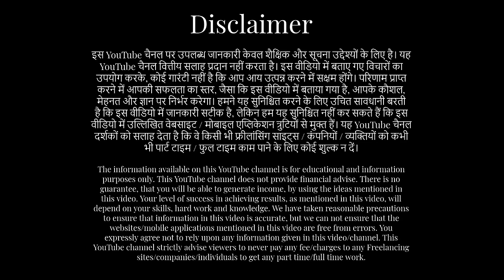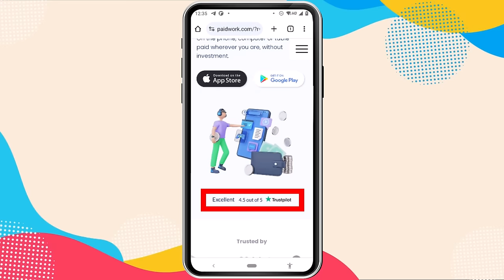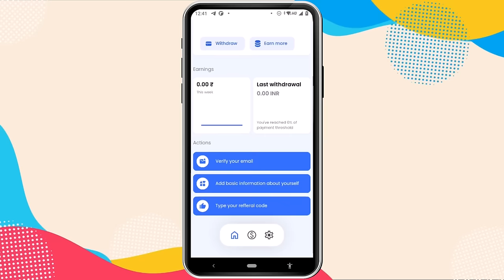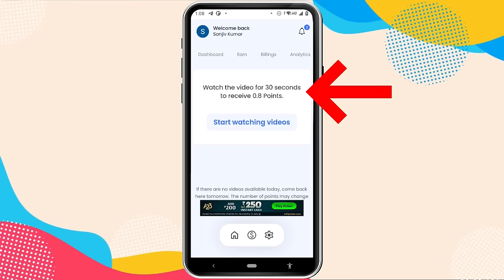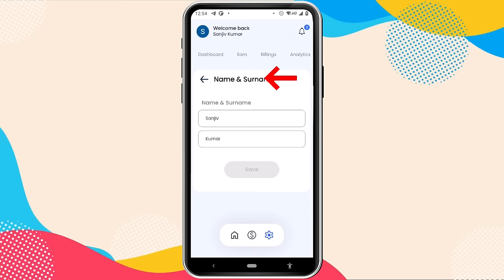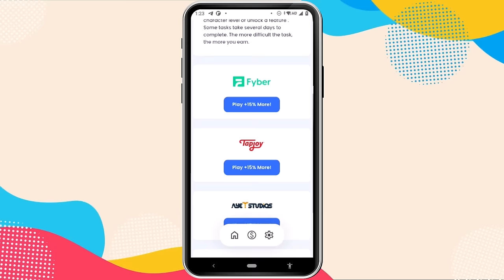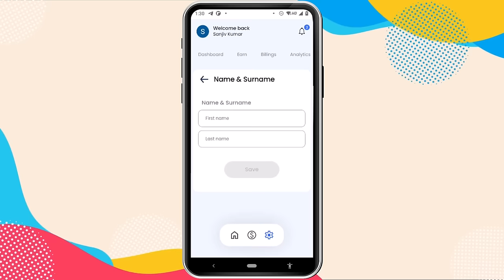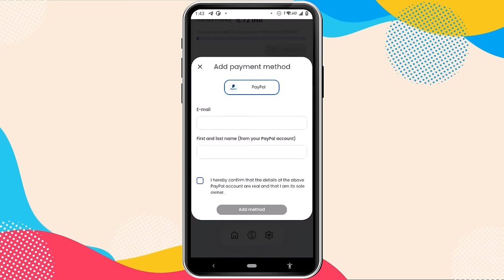Free | Videos dekh kr, Rs.52000 mahina kamaao | Part time income in 2024 | Hindi | New | online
Earn Rs. 52000 per month, by watching videos on your mobile phone. 100% Free, 100% Real, 100% Practical method. Live payment proof inside. Watch this wonderful video for full details. बिना एक पैसा लगाए, सिर्फ वीडियो  देख कर, पचास हज़ार रूपया ,महीना कमाने का असली तरीका, लाइव पेमेंट प्रूफ के साथ , इस वीडियो में देख लो।
Use the link below to get instant Rs.600 bonus, and earn by watching videos. नीचे दिए लिंक से, छे सौ रुपये का बोनस मिलेगा। इसके अलावा, हज़ारों रुपये, सिर्फ वीडियोस देख कर भी कमाओगे:-

My 8 more videos, about genuine, FREE part time income sites/apps-

sanjeev kumar
sanjeev kumar work from home
sanjiv kumar
free, Free, FREE, free income,
free me income, excellent earning potential, good earning job, good earning part time app, best part time income application, genuine jobs, best income ideas, best earing ideas, best earning website
paidwork.com, survey, captcha, how to earn from survey, task,
expose, exposed,
best earning site, genuine online earning, sure part time income,